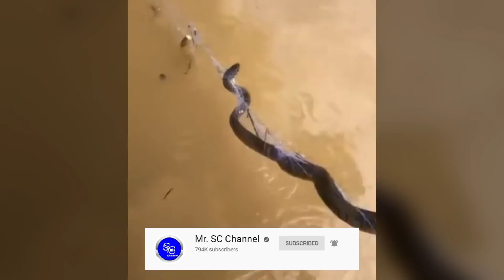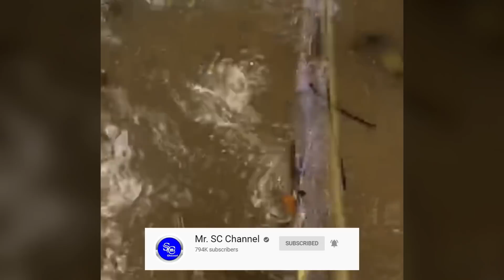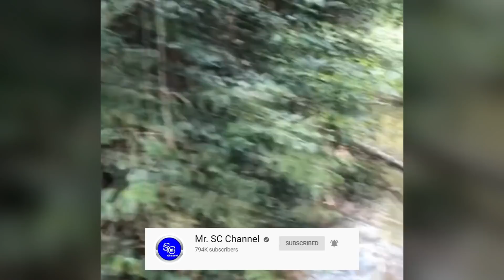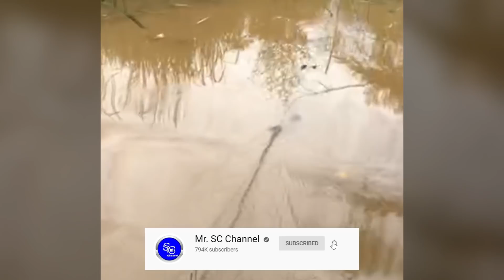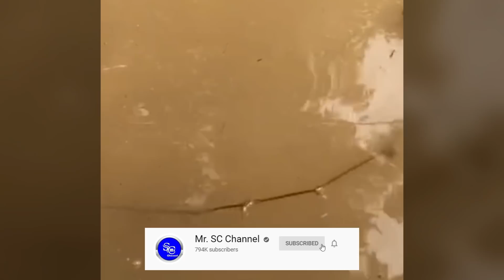ដាក់ម៉ងជាប់សុទ្ធតែពស់! សកម្មភាពចុះមើលម៉ងក្បែរផ្ទះ លើកឡើងជាប់សុទ្ធតែពស់ មិនហ៊ានដោះទេខ្លាចត្រីក៍មានដែរ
+++សូមបងប្អូនបន្តការគាំទ្រឆានែលខ្ញុំបាទអោយបាន1M ផងបងប្អូន+++